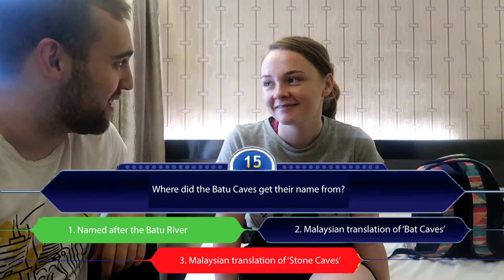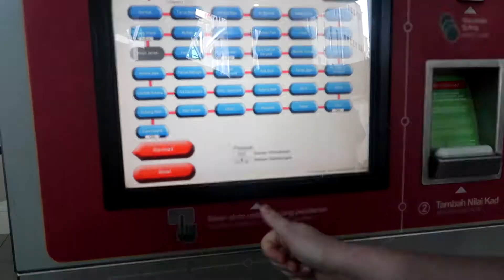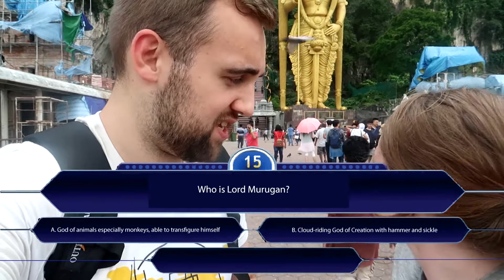Exploring Kuala Lumpur must see attraction – The Batu Caves tour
This was our last full day in kuala lumpur but we wanted to make sure we visited the Batu Caves before we left and it didn’t disappoint (for me at least). Shiv was feeling a little poorly from some bad street food but luckily she’s feeling much better now.

This attraction is a must see for anyone visiting Kuala Lumpur as far as I’m concerned. It’s a hindu shrine in the mountains with a LOT of steps, a LOT of food and a LOT of monkeys. Once you climb the 272 steps you reach a 400 million year old limestone cave that is a little breath-taking. We went in September in the middle of the day and it wasn’t very busy, not sure what it would be like in high-season though. It’s worth visiting just for the history.

Next upload will be in the Cameron Highlands as we make our way across Malaysia and Vietnam and who knows where else in the future!

Vlogs are uploaded three times a week. Tuesday, Fridays and Sundays! This can vary a little from time to time as we never know when we’ll have good enough WiFi to upload (backpacker life eh?) but we’ll try our best to be punctual!

Mac and shiv – travel vlog #10.